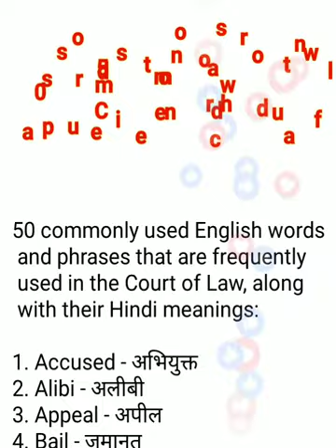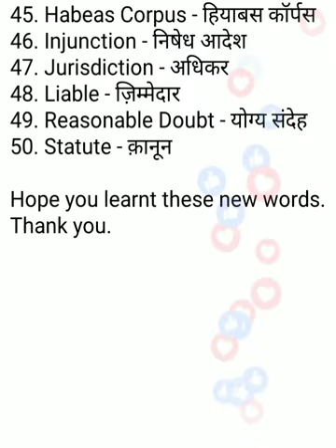50 Common Words and Phrases Used in the Court of Law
Common words and phrases used in the court of law for students.